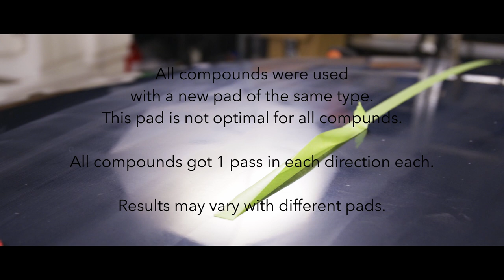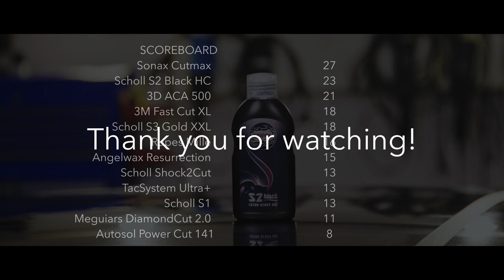Ultimate Compound Shootout2! | Part 12 | Scholl S2 Black HC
We continue the Ultimate Compound Shootout! Now with different pads, made of foam instead of wool. How much of a difference will the change in pads do?

Yet another product from the folks at Scholl!

We'll be testing a bucket load of different compounds against each other!
We got a hold of a second hand bonnet/hood that was in pretty good condition. We can't have that, so we scuffed it up with some 1000 & 2000 grit sandpaper to have something to correct.

We'll be using brand new pads for each compound, and these are Viking HQ cutting foam pads. Note that this pad will not be optimal for every compound, but we wanted them all to play by the same rules. Each compound will get primed and get one pass in each direction on the bonned/hood.

Each compound will get a rating, 1-10, in 3 categories:
Cut - How fast the compound will correct scratches
Dust - How much dust the compound creates
Removal - How easy it is to remove leftovers
(Higher rating is better)

Let us know which compound you want us to test next!